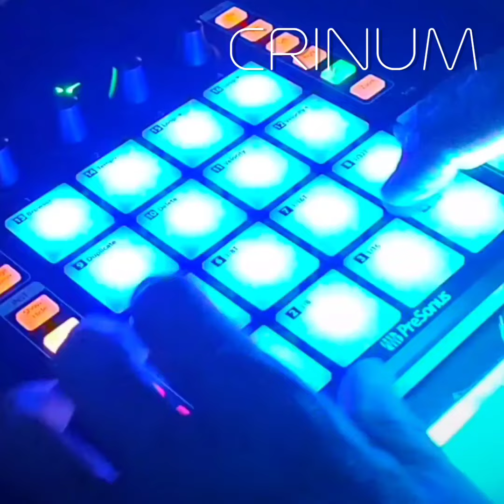Crinum - 2024 04 30 - Preview Samples